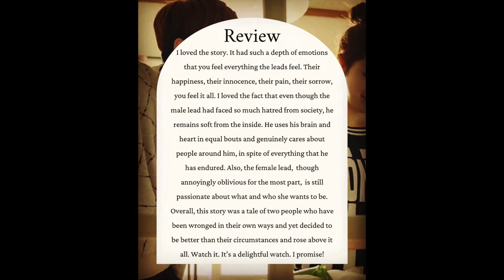Pinocchio Review @DramaBubbleReview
Drama Bubble Review focuses on being a platform for reviews for Korean, Chinese, and English Dramas.